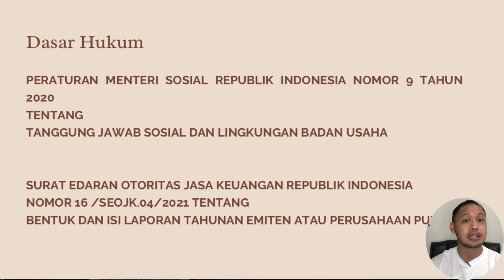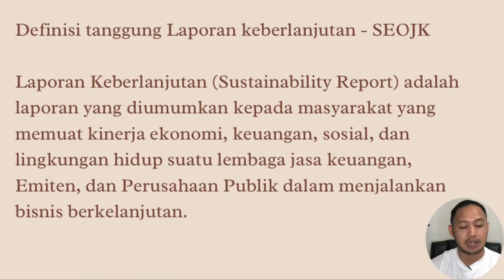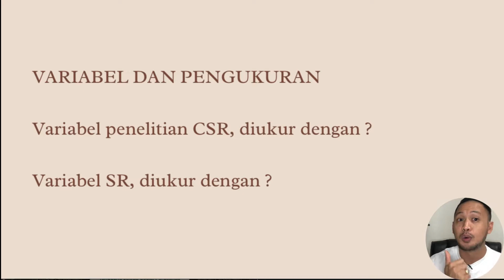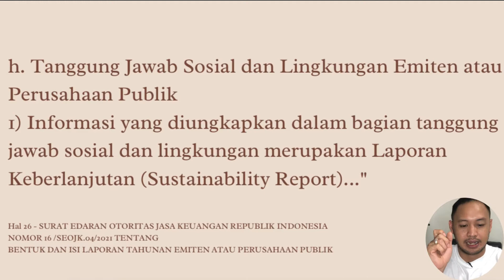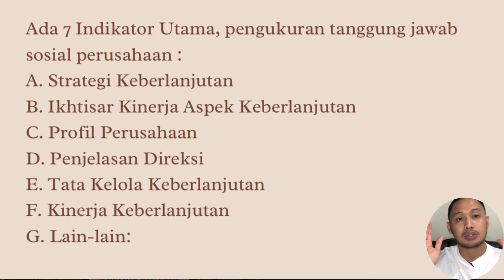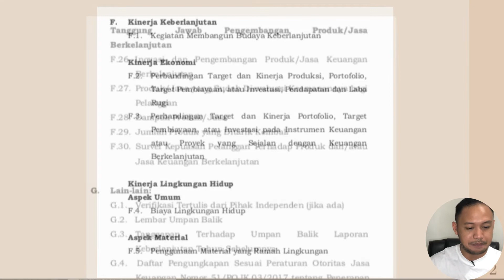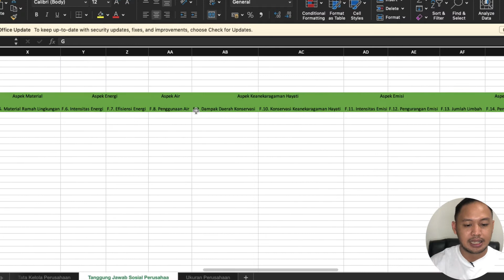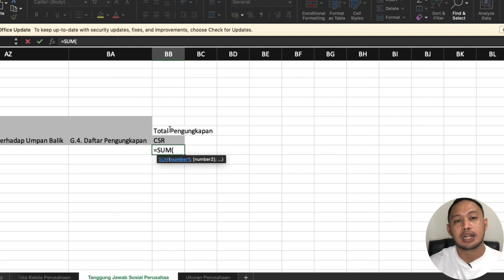Corporate Social Responsibility dan Sustainability Reporting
Didalam penelitian tugas akhir, variabel CSR dan SR menimbulkan kebingungan apakah ini hal yang sama atau tidak, akan tetapi dengan mengacu kepada regulasi maka bisa terjawab. Akan tetapi, perlu juga anda memahami apakah itu variabel dan pengukuran. More detail cek content yah…